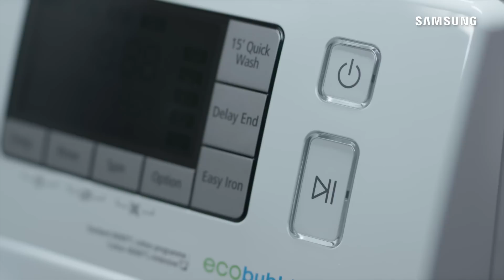Samsung Waschmaschinen: Störung der Schleuderfunktionen beheben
In diesem Video zeigen wir Ihnen, wie Sie vorgehen, wenn Ihre Samsung Waschmaschine eine Unwucht aufweist. Eine Unwucht tritt auf, wenn die Wäsche in der Trommel ungleichmäßig verteilt ist.